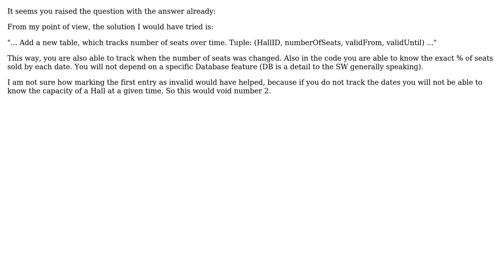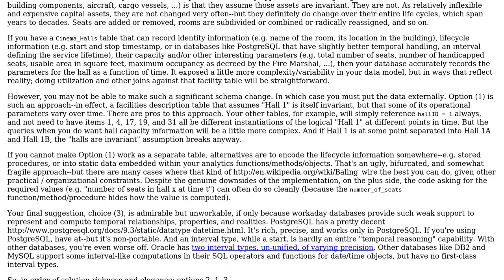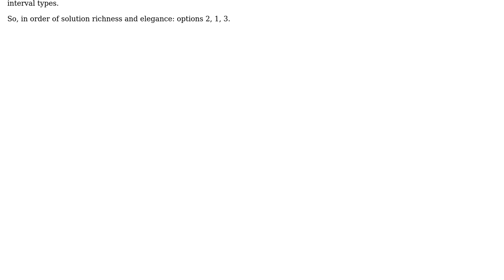Software Engineering: How to track temporal changes in a database? (3 Solutions!!)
Software Engineering: How to track temporal changes in a database?

With thanks & praise to God, and with thanks to the many people who have made this project possible! | Content (except music & images) licensed under CC BY-SA | Music | Images & others | With thanks to user Robert Harvey user pietromenna user LTR user Julia Hayward user Jonathan Eunice and the Stack Exchange Network Trademarks are property of their respective owners. You are responsible for your own actions.